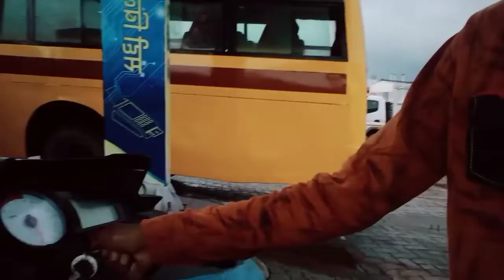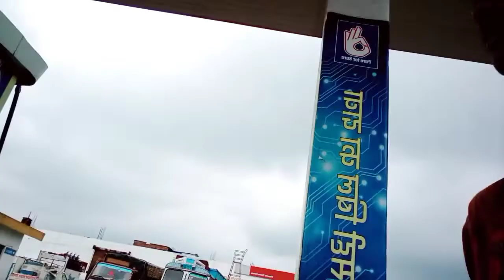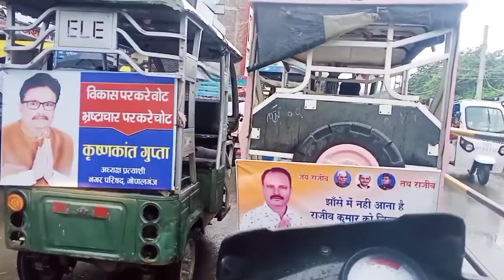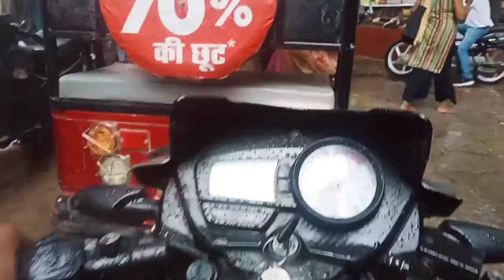Barris me Ghumne ka Maja Next Level......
Barish me to maja hi kuchh aur hai...

 ▇ ▆🎀 D.K 🎀█